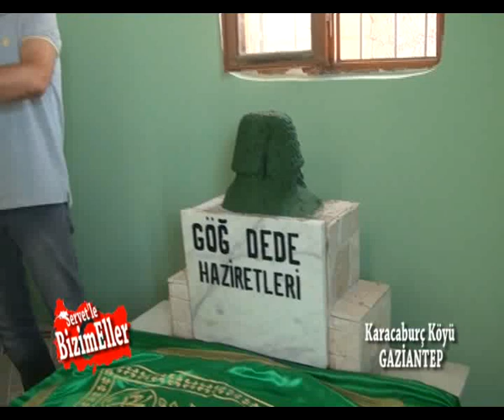Karacaburç Köyü Gaziantep 418. Bölüm